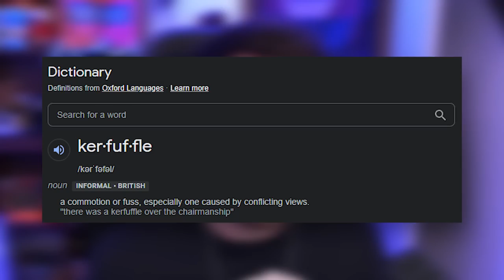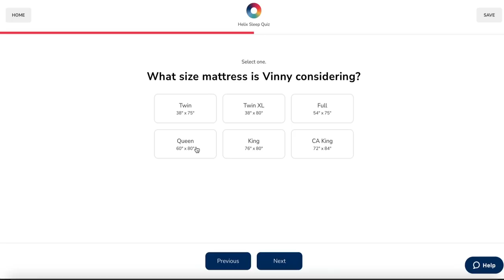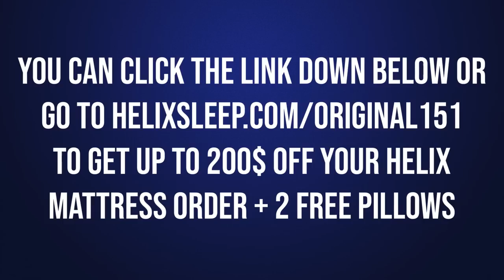THE FINAL CAGE MATCH! • Pokemon XY 2v2 Randomizer Cagelocke 28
to get up to $200 off your Helix mattress plus two free pillows!

Welcome everyone to the Pokemon XY 2v2 Randomizer Cagelocke Part 28! !This series will be randomized completely! We randomized the gym leaders, pokemon, trainers, elite 4, everything!

Monday: @shadypenguinn
Tuesday: @Original151
Thursday: @UnitedGamer
Friday: @GameboyLuke

Cagelocke Rules!

1. Typical Nuzlocke rules! 1st Encounter per route, if a Pokemon Faints they are dead!

2. You cannot teach TMs or give held items unless a Pokemon wins a Cage Match!

3. After Each Gym, we will go into a 2v2 Cage Match! Each player will bring 1 pokemon to send into battle! (Maximum of same Pokemon 3 times)

4. Winners get to choose from 2 perks
     - Unlimted TM Usage
     - Held Items

5. If a Pokemon wins 3 Cage Matches, the player can give that Pokemon any pokemon move once!

6. The 1st 4 Gyms will be settled in 1 Pokemon each. However, Gyms 5-8 the players will each bring 2 Pokemon for a total of 8!

7. After defeating the Champion, the teams will go head to head in a 6v6 battle with the Pokemon they've acquired. Winner takes all!